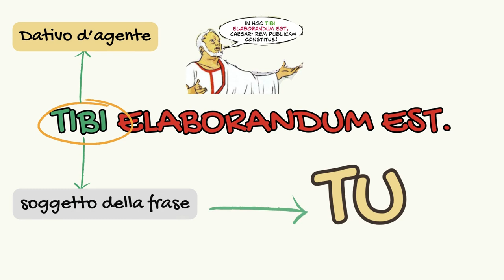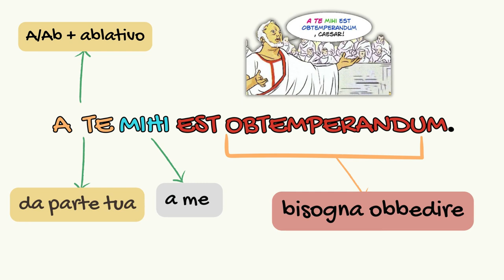La perifrastica passiva nella forma impersonale (new edition)